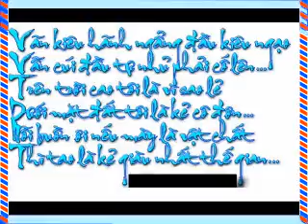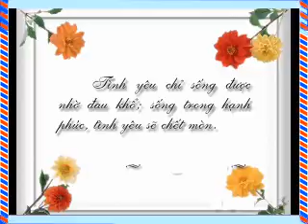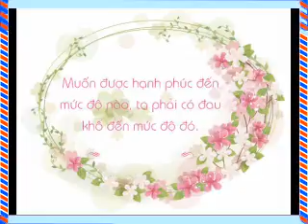thu tai doan nhac.wmv